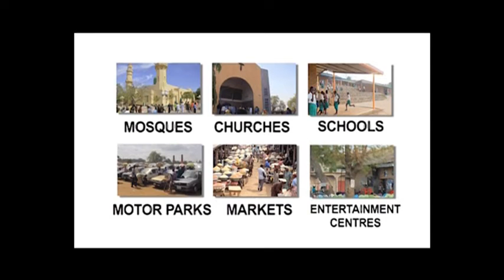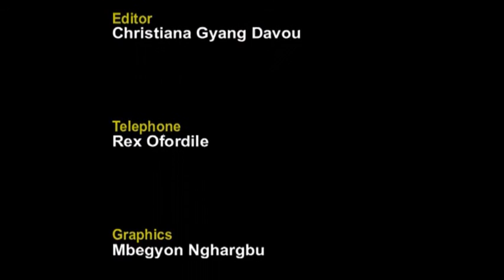NTA Network Tuesday Live With Cyril Stober